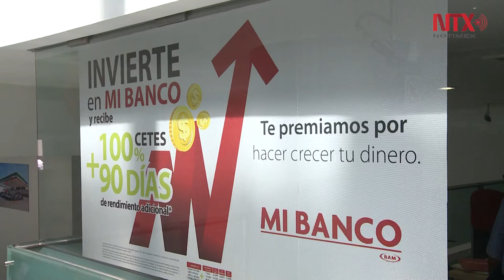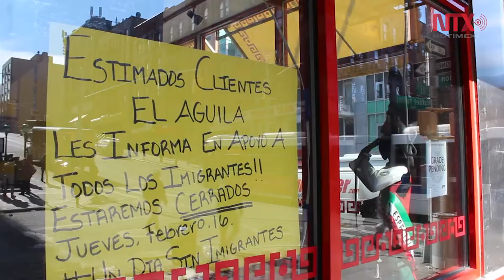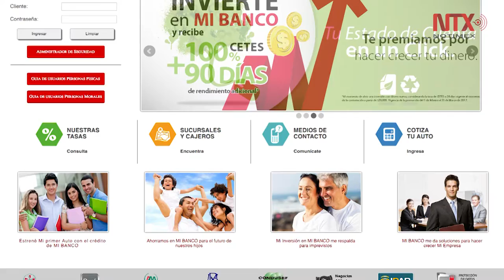Promueven seguridad financiera para connacionales en Estados Unidos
Es importante que conozcan y utilicen los servicios financieros que les permitan ahorrar y emplear su dinero de manera segura, rápida y eficiente